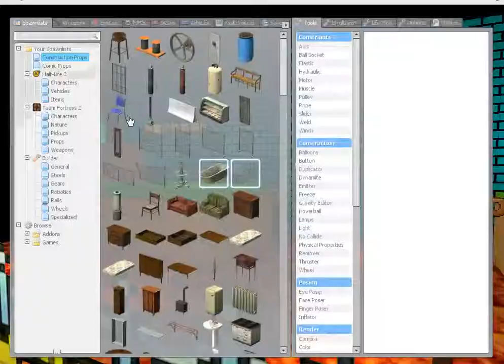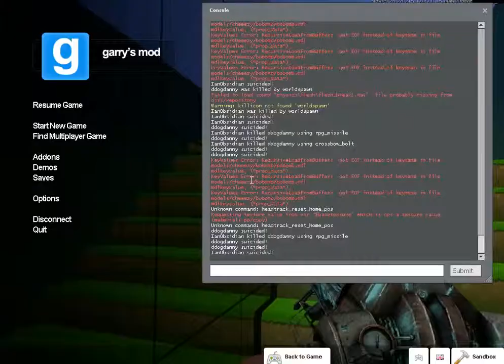Garry's Mod - Mario Deathrun w/ IanObsidian!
Good to be back in the Garry's Mod.
Instagram is ddogdannygram